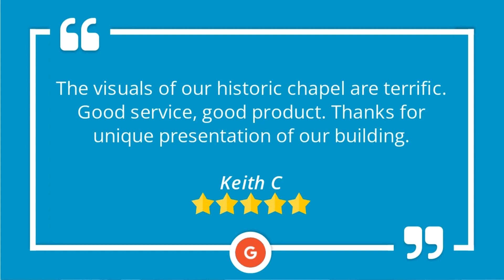ID360 Media Excellent 5 Star Review by Keith C